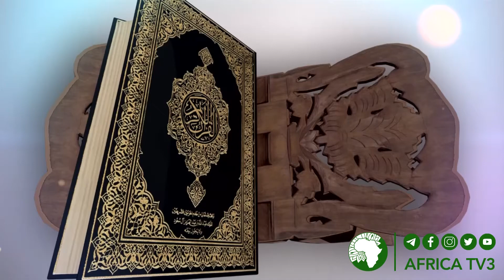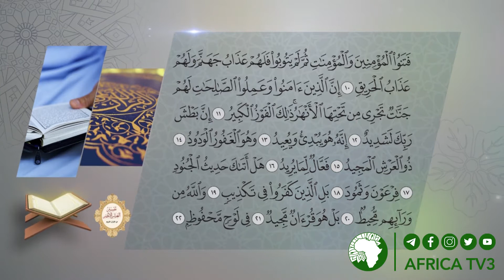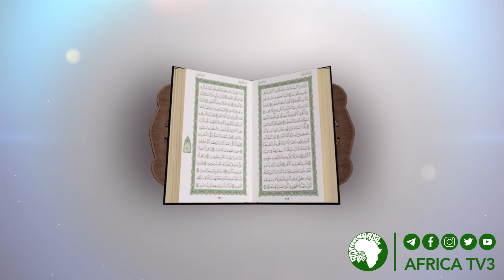049 Tafsirin hizifi goman karshe Sh Abdurrahman Muhd Sani Yakubu